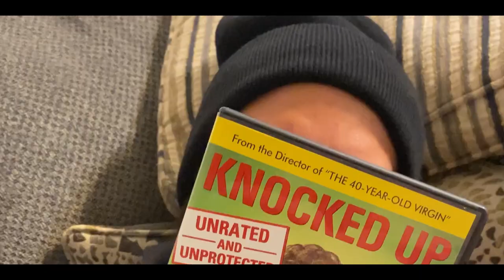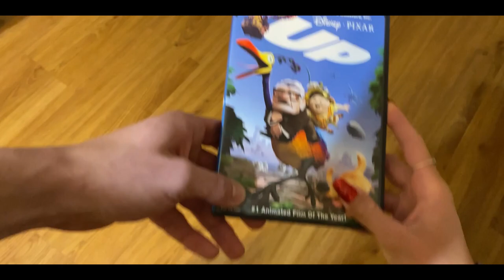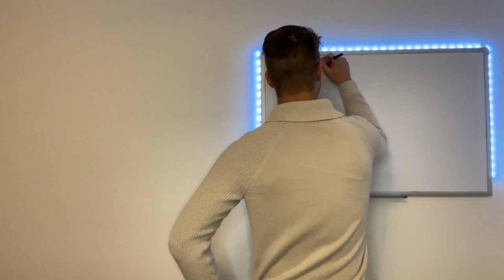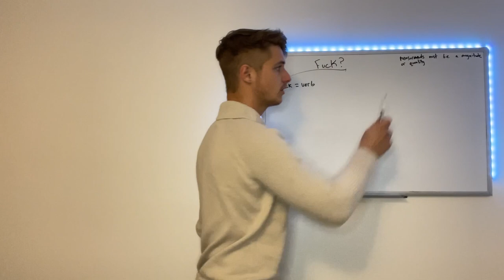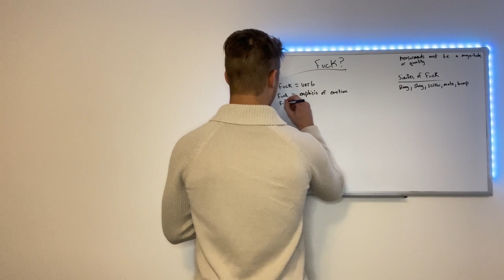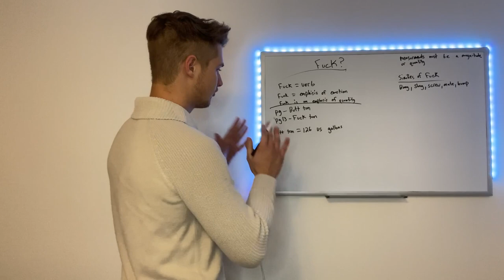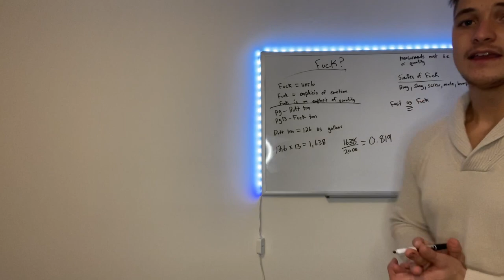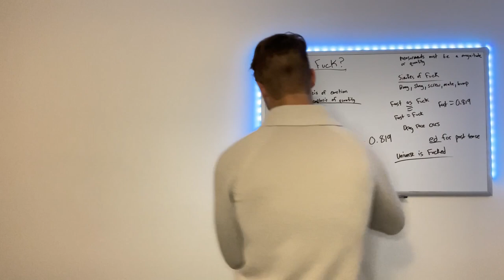I GOT MY GIRLFRIEND KNOCKED UP AND THAN WE BROKE UP | ZACH HALL | VLOG #9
After being together for 8 years I get my girlfriend knocked up and than we break up. I explain the new stimulus bill and the AT&T bombing in detail. We finally can conclude how much a 'fuck' actually is when we break down the math.